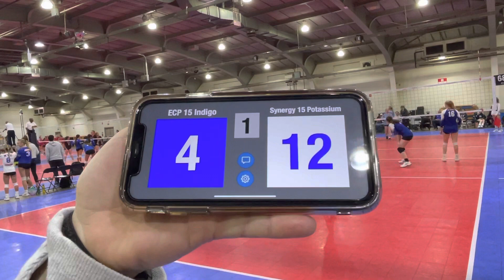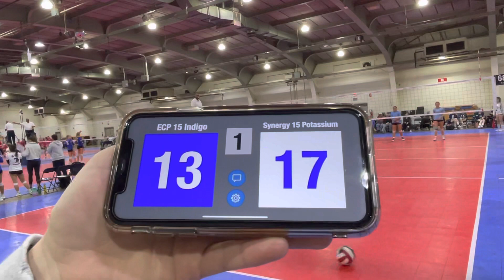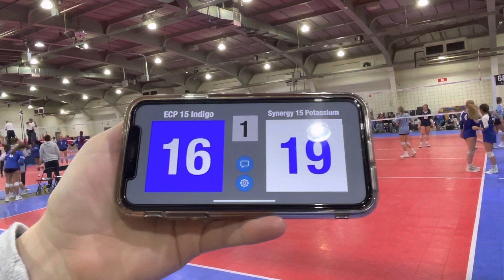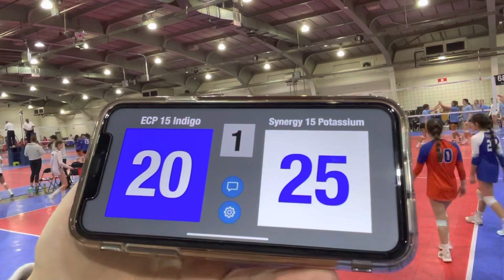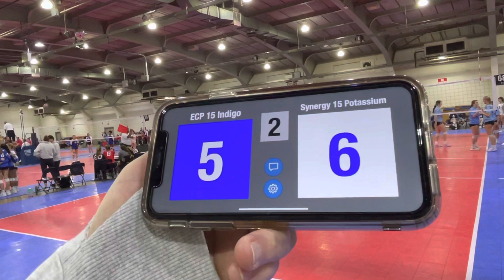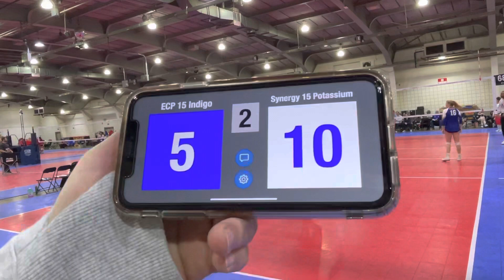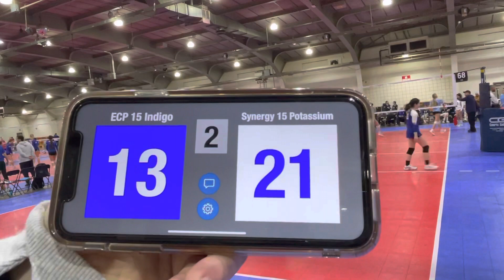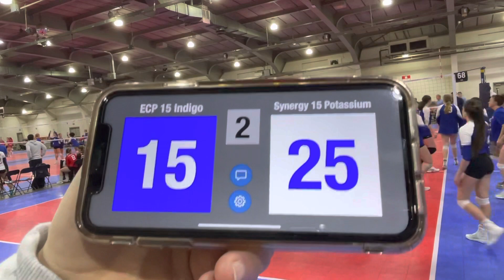MLK: Indigo vs Synergy 15 Potassium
01/14 second game